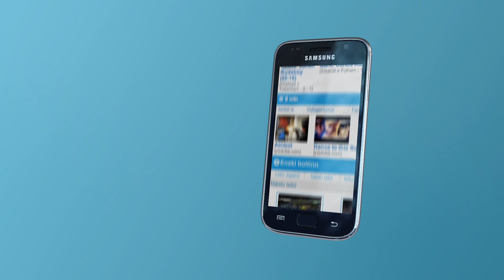Siminn Enski - WC